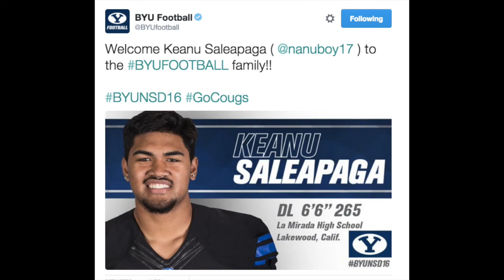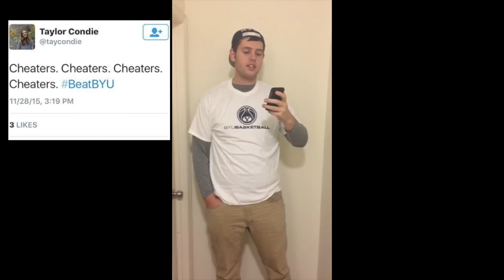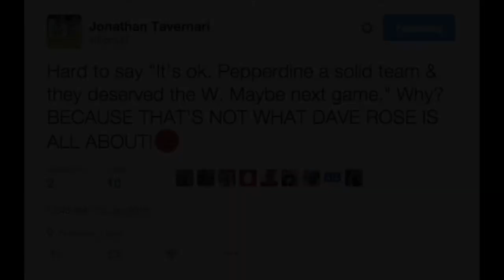Cougars on Cougars: Cheaters, Leaders and Titles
In our fourth episode we talk with former BYU hoopster Jonathan Tavernari about this year's team and have some of Cougar Nation read Mean Tweets about them.

Music used under Mean Tweets is from Forget the Whale.

As always, special thanks to Chris Bahr for our logo, Jen Holtkamp for our photos and to our production assistant for this week, Jordan Blanchard.